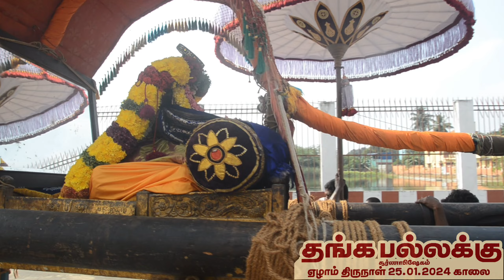Day 07 Morning • Thanga Pallakku | Thirumazhisai Alwar ThiruAvathara Mahotsavam 2024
~Alwar Avathara Stalam Thirumazhisai

Thirumazhisai Alwar Thai-Magam ThiruAvathara Mahotsavam ~Alwar Avathara Stalam
Thirumazhisai, Tiruvallur District, Chennai-600124

     திருமழிசையாழ்வார் வைணவ நெறியைப் பின்பற்றிப் பக்தியில் சிறந்து விளங்கிய பன்னிரு ஆழ்வார்களுள் ஒருவர்.
    தை மாதம் மகம்  நட்சத்திரத்தில் திருமாலின் ஆயுதங்களுள் ஒன்றான சக்கரத்தின் அம்சமாகத் திருமழிசை என்னும் ஊரில் பிறந்தவர்.

Alvar Avathara Utsavam
Thirumazhisai Azhwar Avathara Utsavam